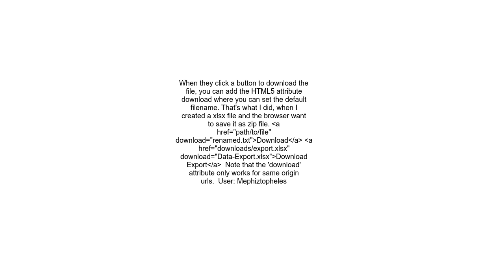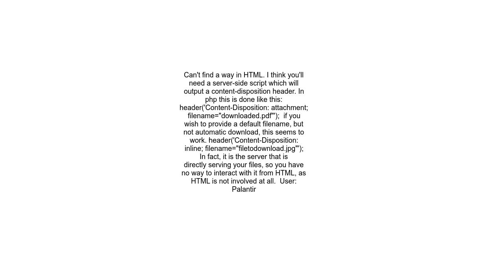How to set name of file downloaded from browser